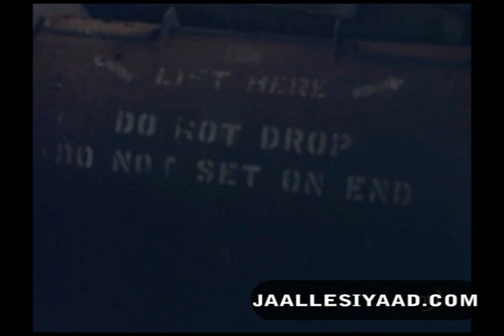The Capture of Godey (Gode) in the 1977 War Between Ethiopia and Somalia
A reportage of the capture of Godey (provincial town of Somali Western region also known as Ogadenia) including its airbase in July 1977.